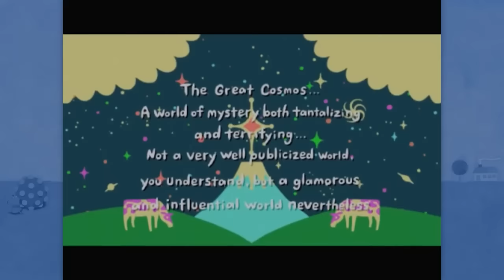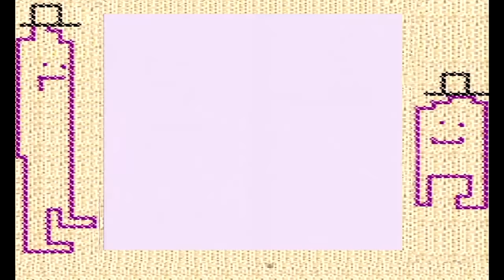more OneyPlays moments that rock my socks off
I would've added these to the first video. GRRAAHHHHHH!!! *sighs* anyway...